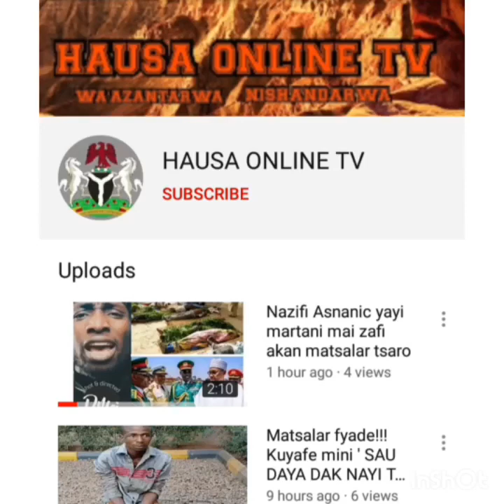Ku daina guduwa idan yan bindiga suka kawo muku hari - Gwamnatin katsina